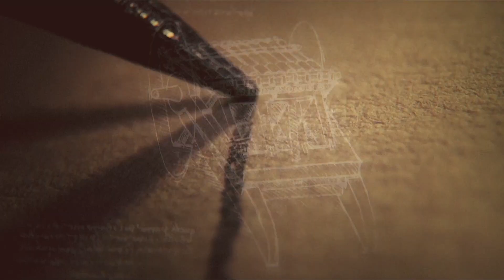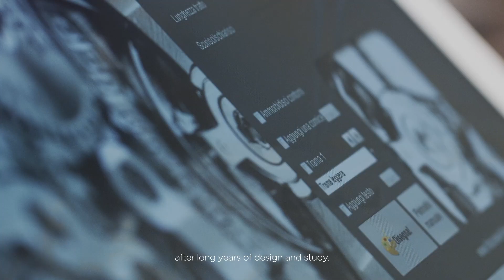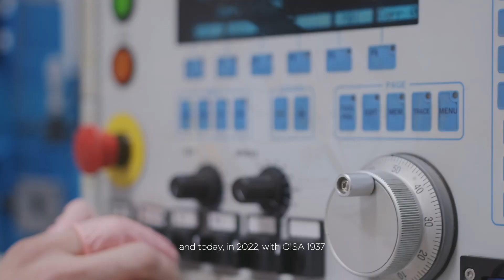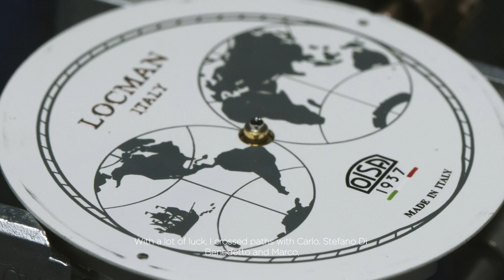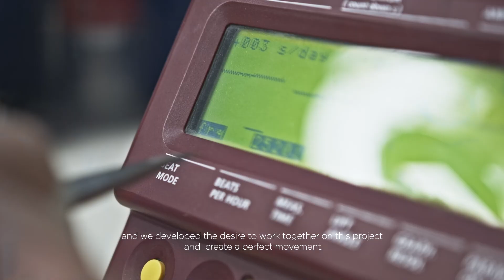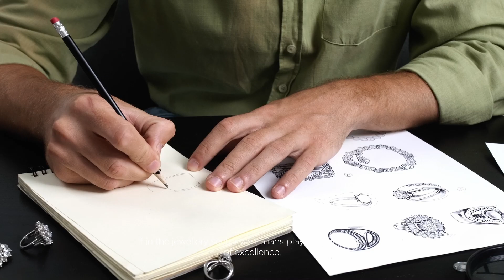Locman, nasce Montecristo Oisa 1937 . Le interviste a Mantovani, Boggio Ferraris, Berizzi, Morante